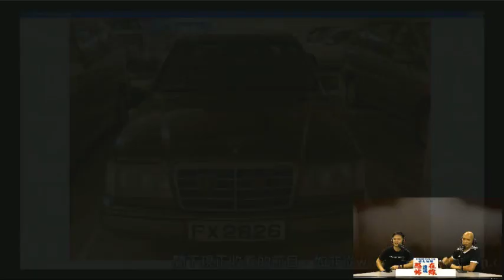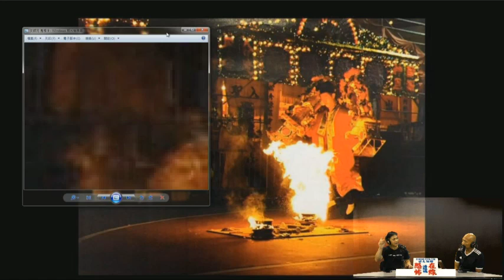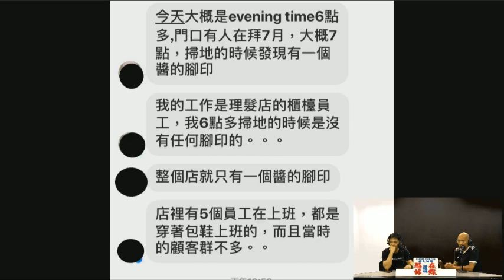中風入醫院見盡病房靈異事！親人離世留喺原地等後人！法會大士王疑似持刀現身？(恐怖在線重溫 第2823集)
第2823集 (28 Aug 2019)
2) 病房中來電昏迷時見盡靈異事件